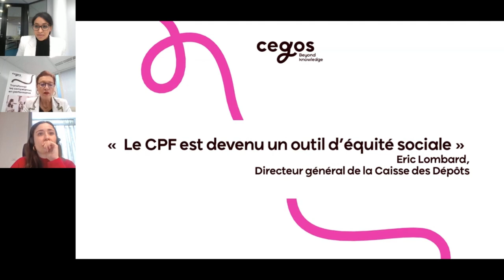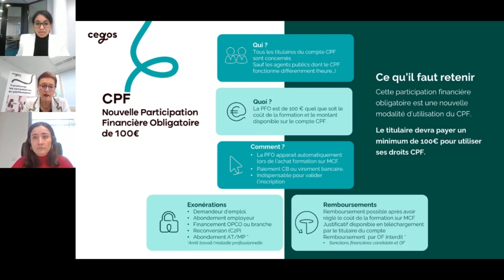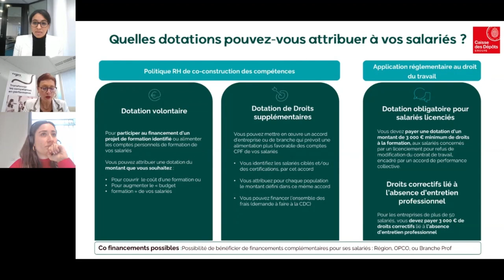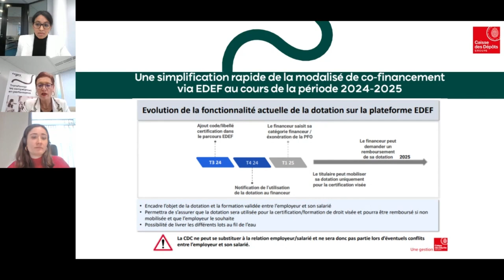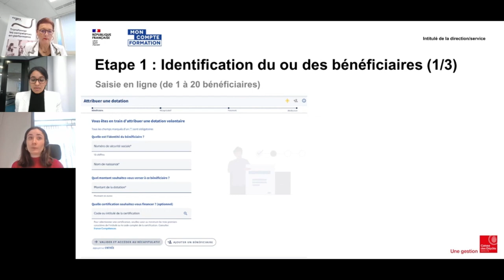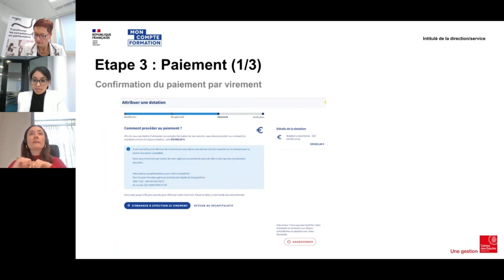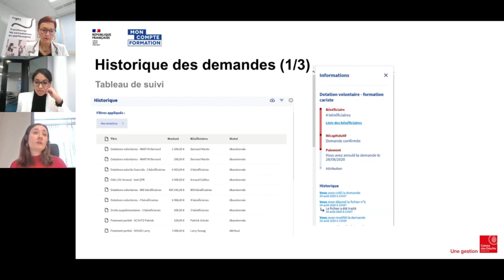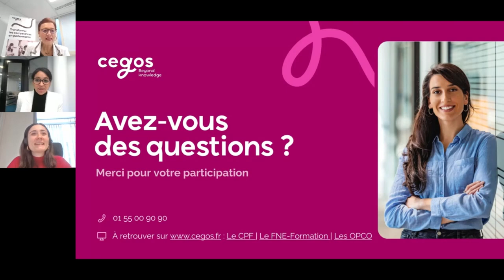CPF : Évolutions 2025 pour une co-construction des parcours certifiants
Découvrez les nouveautés 2025 présentées par la Caisse des Dépôts et Consignation pour faciliter et déployer une politique de CPF co-construit !

Dans un environnement en constante évolution, accompagner et certifier les compétences est essentiel pour renforcer l'engagement et la performance des équipes. Le CPF, véritable levier stratégique, offre aux entreprises des solutions pour co-construire des parcours d’évolution. Pour vous guider dans cette démarche, nous vous proposons un rendez-vous dédié.

Au programme de ce webinar :
Utilisation du CPF : opportunités, formation certifiante et co-financement
Nouveautés réglementaires : participation financière obligatoire et dotations
EDEF : présentation par la Caisse des Dépôts de la plateforme dédiée aux entreprises et conseils sur sa prise en main

Ce webinar met en évidence des outils pratiques et des stratégies pour faciliter l’accès de vos collaborateurs aux formations certifiantes, tout en optimisant l'impact du CPF dans votre politique RH.